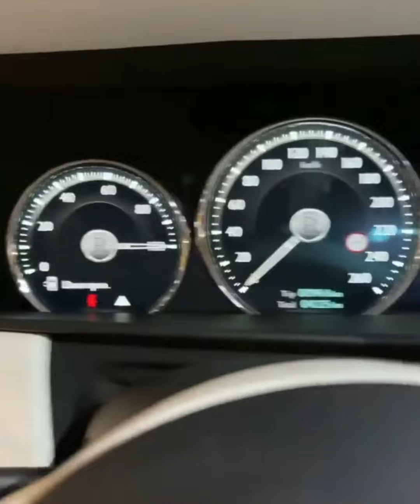WHITE ROLLS ROYCE CULLINAN MANSORY | LUXURY SUV | CARS NATION